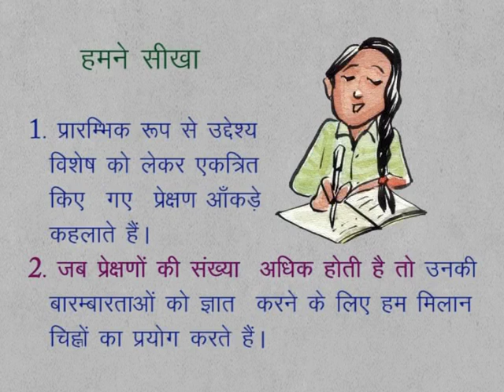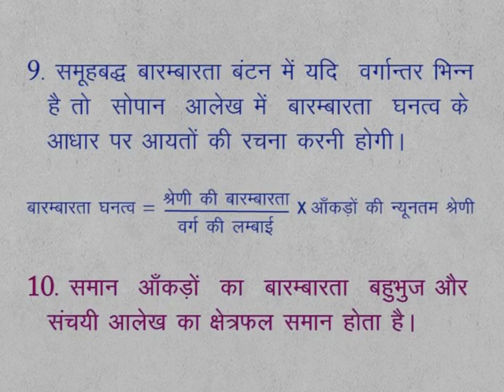CLASS 9th MATHS | CHAPTER 16 | DATA HANDLING AND ANALYSIS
CLASS 9th MATHS | CHAPTER 16 | DATA HANDLING AND ANALYSIS | IMPORTANCE OF OGIVE | WE LEARNED |